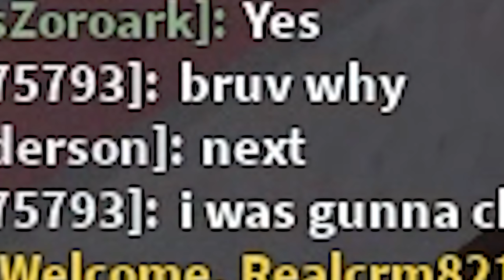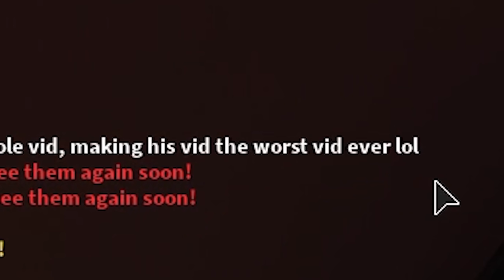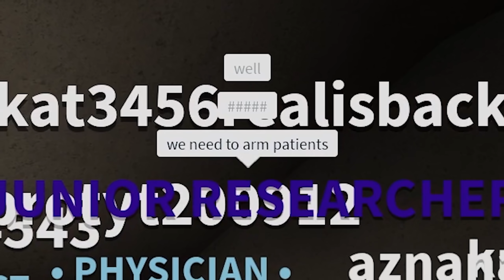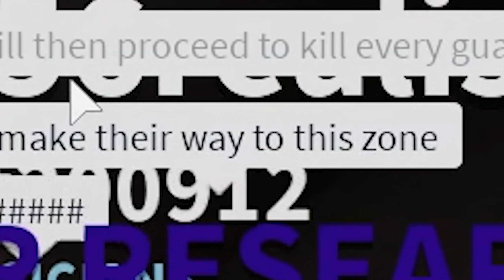ROBLOX SCP DOCTOR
I play roblox scp games and try to be a doctor to help out our poor scps...